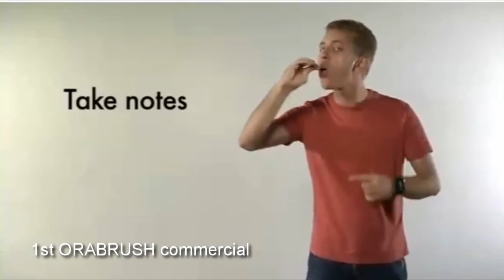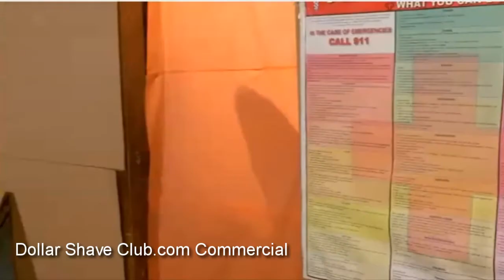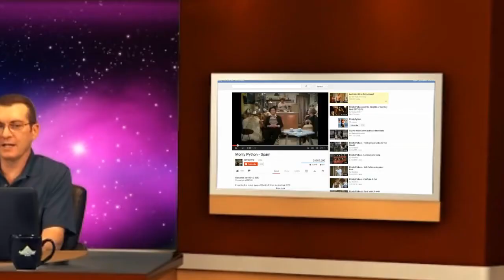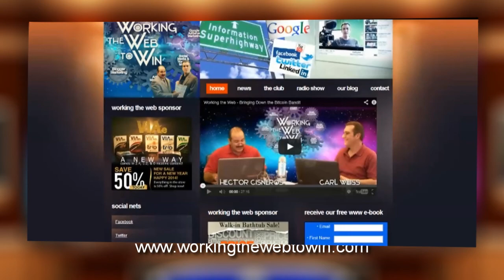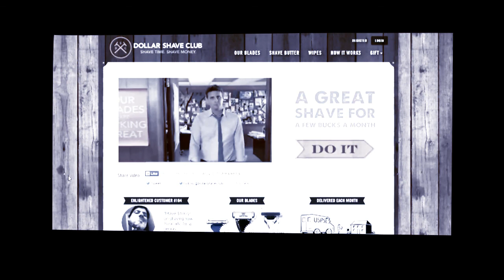Working the Web - "Humor as a Weapon of Mass Attraction"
Laughter is not only the best medicine, It's also a great social media marketing tool! Carl and Hector discuss successful, funny videos designed to Distract the fact that they're selling you something, as well as Attract you to them! In this episode, they welcome a guest to the show... Spokesperson for the ORABRUSH, Austin Craig! Austin shares the story behind the video he produced a few years ago that went viral, putting ORABRUSH on the map! And if that wasn't enough of a amazing show, we also unveil our new STUDIO!